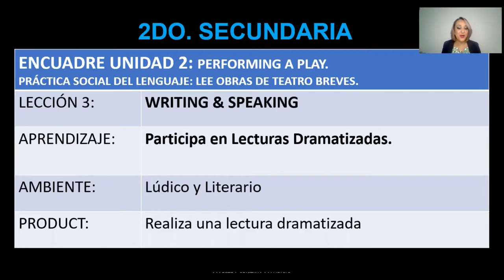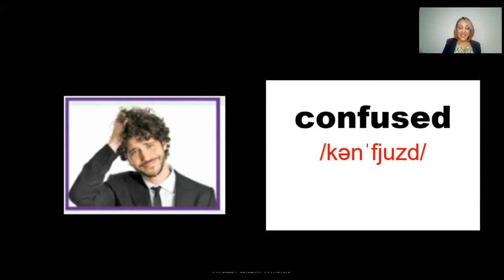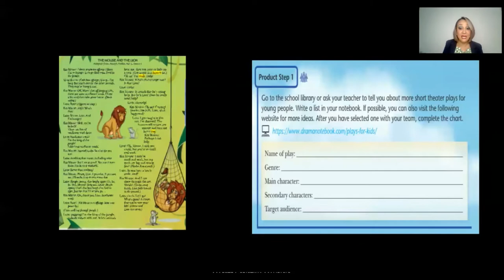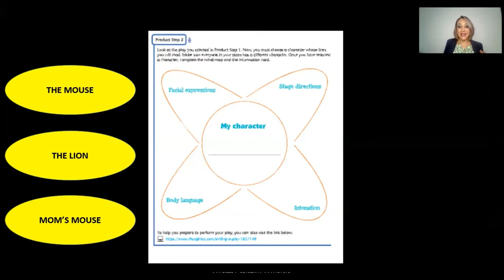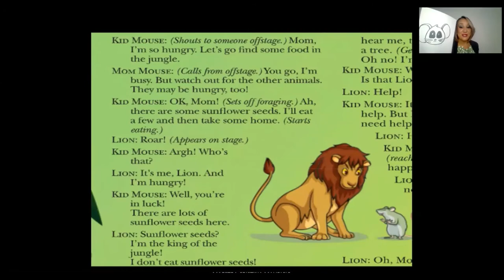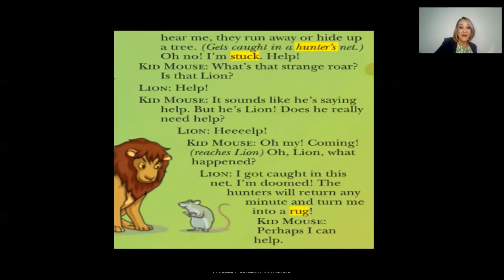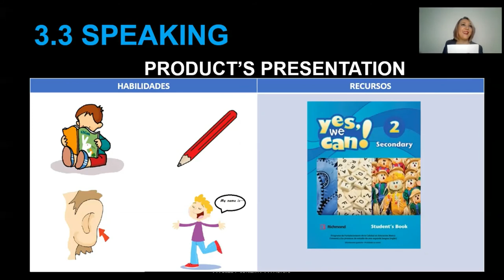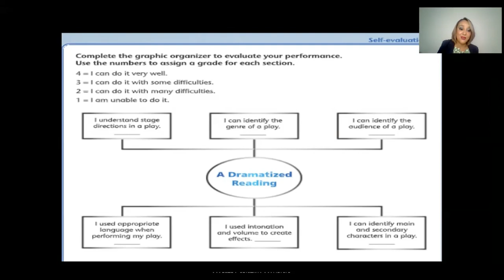INGLÉS 2do. SECUNDARIA. UNIDAD 2. LECCIÓN 3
Aprende  en casa con la maestra Cristina Mauricio en tu curso de inglés de secundaria de segundo  grado.

ENCUADRE

Unidad  2:          Performing a Play

Aprendizaje:    3. Participa en lecturas dramatizadas

Ambiente:         Lúdico y Literario

Práctica Social
Del Lenguaje:  Lee obras de teatro breves
Producto:          Realiza una lectura dramatizada

AGENDA

3.1 VOCABULARY
    Game Review

3.2 WRITING
     Final Project

3.3 SPEAKING
       Self evaluation

Recuerda "Si el conocimiento es poder, el aprendizaje es tu super poder." Jim Kwik
AGRADECIMIENTOS:
Yes We Can series. Richmond Publishing.
LIGAS DE INTERÉS:
°APRENDIZAJES CLAVE Lengua Extranjera. Inglés. Educación básica Plan y programas de estudio, orientaciones didácticas y sugerencias de evaluación.
°Dirección de Alfabetización Digital Alfa-Digital °Cursos en linea para docentes, alumnos y padres de familia con reconocimiento oficial de la SEJ.
°Recuerda que si tienes algún problema con tu cuenta institucional la Secretaria de Educación Jalisco tiene un centro de atención (Mi SEJ) Comunícate al 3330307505
🎶AUDIO
 Written and Performed by Cristina Mauricio
• The Simple Present

Descargo de responsabilidad de derechos de autor Según la sección 107 de la Ley de derechos de autor de 1976, el "uso justo" está permitido para fines tales como críticas, comentarios, informes de noticias, enseñanza, becas e investigación. El uso justo es un uso permitido por la ley de derechos de autor que de otro modo podría estar infringiendo. El uso personal, educativo o sin fines de lucro inclina la balanza a favor del uso justo. -Este video también es para fines didácticos. -Sólo hemos utilizado imágenes, clips y/ música para transmitir el punto cuando fue necesario. Hacemos estos videos con la intención de educar a otros de una manera motivadora / inspiradora. No somos propietarios de los clips, imágenes y / o música que usamos en la mayoría de los casos. Sin embargo, entendemos que está en correlación con el correcto Uso Justo, ya que está abierto a interpretación, si alguno de los dueños del contenido quiere que eliminemos el video, no tenemos ningún problema con eso y lo haremos lo más rápido como sea posible.